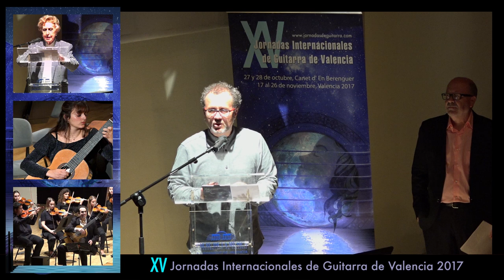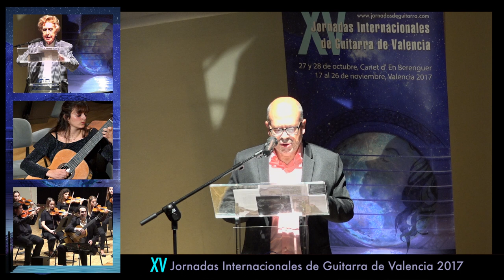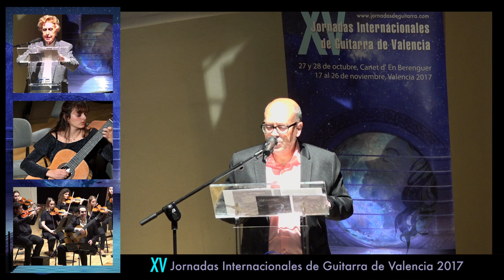Homenaje a Dª Rosa Gil Bosque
Palabras sentidas de su alumno José Luis Ruiz del Puerto, Director de estas Jornadas, de Juan Grecos, Presidente de Amigos de la Guitarra de Valencia, de Juan Francisco Tortosa Esteve, compositor que ha realizado una magnífica obra que lleva por nombre "Homenaje a Rosa Gil Bosque" y de la propia homenajeada Dª Rosa, que lo agradeció llena de emoción.